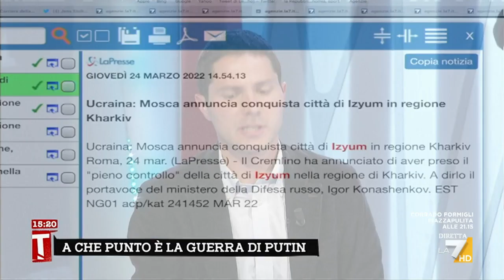Ucraina, le prossime mosse militari russe nell'analisi militare del prof. Breccia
L'analisi militare della guerra in Ucraina del prof. Gastone Breccia: "I russi vogliono arrivare a Dnpro per cominciare a trattare"